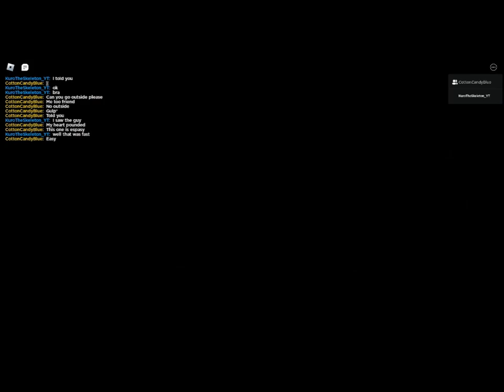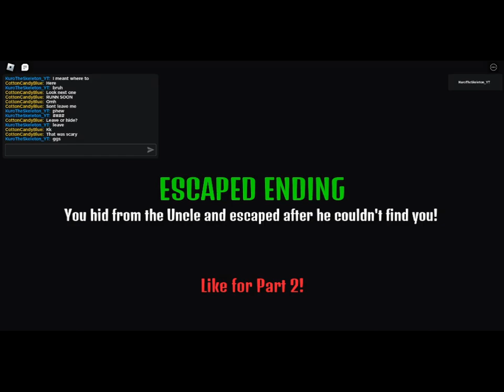Roblox-The Sleepover Experience 🛌